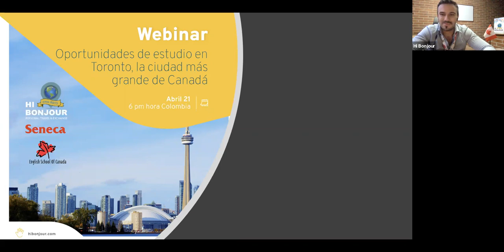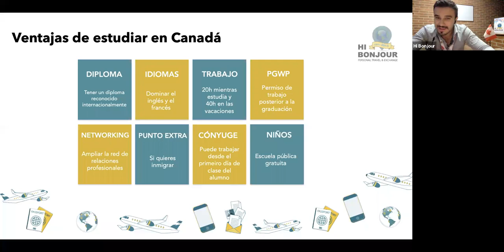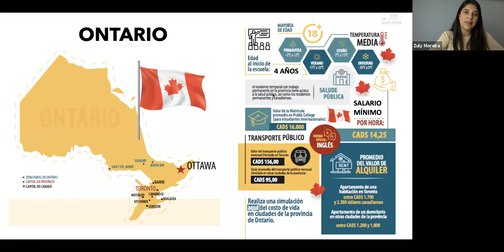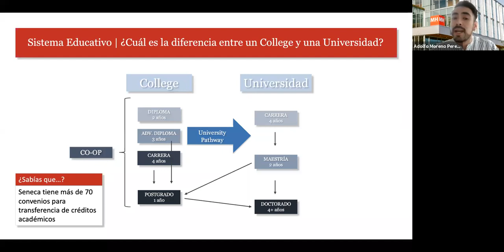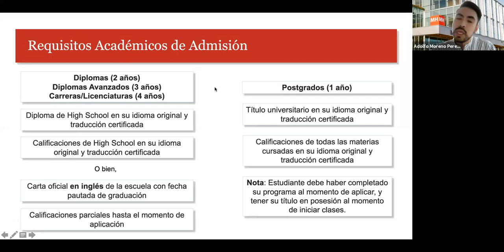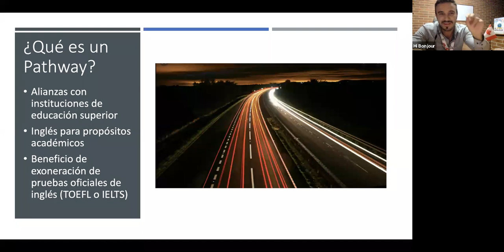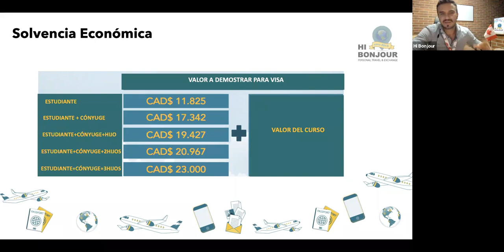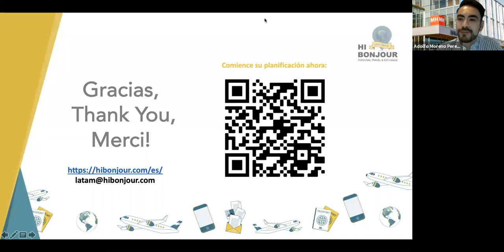Webinar: Oportunidades de estudio en Toronto, la ciudad más grande de Canadá